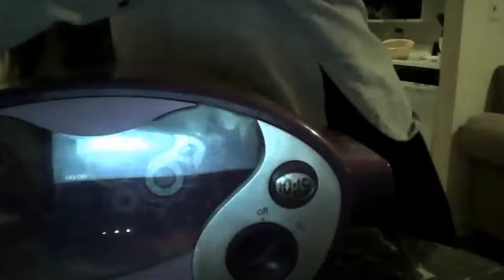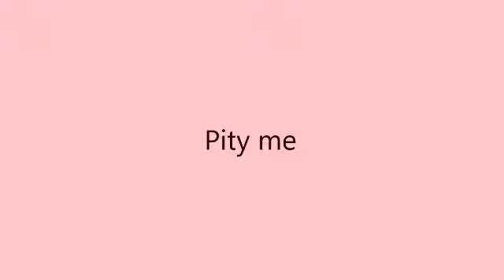Easy Bake Challenge Day 15 - Oatmeal Cookies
Hump day of the Easy Bake Challenge!